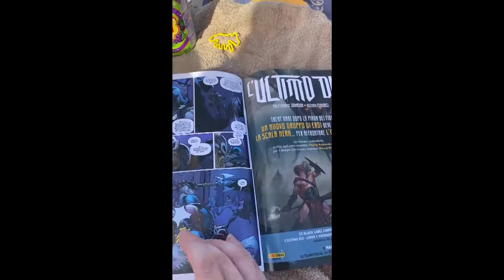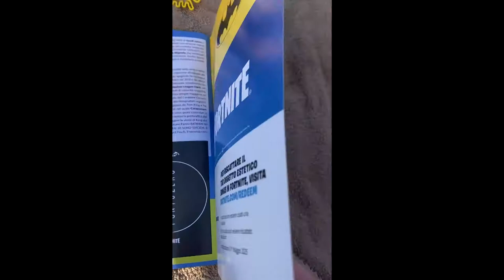batman/fortnite punto zero 5 codice batpack harley quinn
batman/fortnite punto zero

batman/fortnite punto zero 5